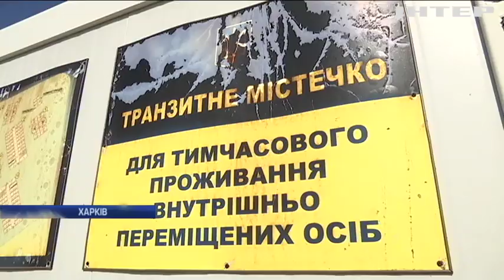Новости 7:00, выпуск за 10 сентября 2019 года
Дивіться у цьому випуску: Оборонців Зайцевого накрили вогнем мінометів. "Величезний крок до миру": Дональд Трамп прокоментував обмін полоненими між Україною та Росією. Під Києвом палають сміттєзвалища.